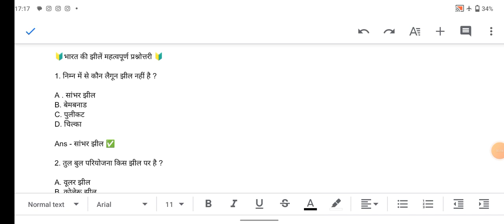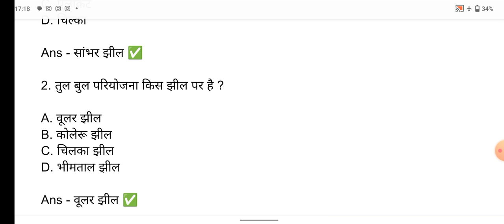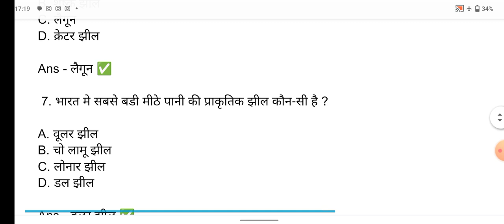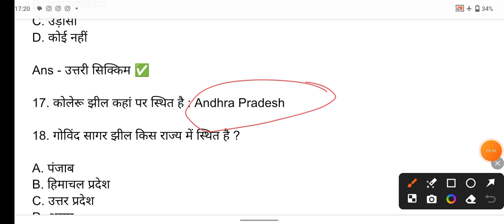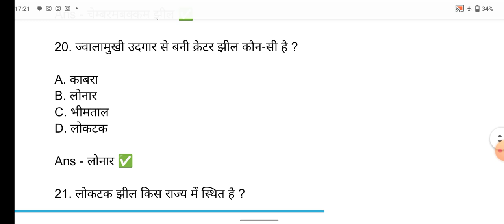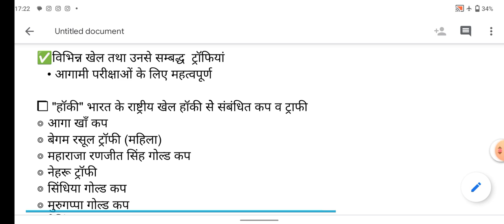UP Police August Exam 2024 हिंदी में झीलों से संबंधित प्रश्न 🙏एक बार पढ़ कर जाना 2,3 नम्बर का topic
उत्तर प्रदेश पुलिस परीक्षा कि तैयारी हेतु हमने यह क्लास चलाई है ।
जिसमें आपसे एक महत्वपूर्ण टॉपिक को डिस्कस किया है
यहां से कम से कम2 से तीन प्रश्न अवश्य पूछे जाते हैं ।